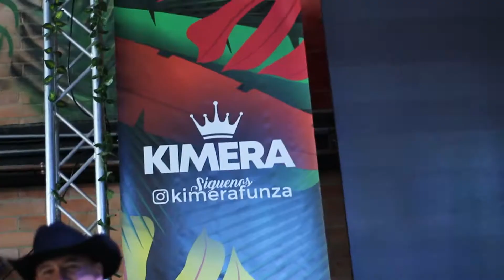Pero te vas arrepentir - Luis Barrera | en vivo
Mi gente!! Por aquí les dejo esta sesión en vivo con toda la agrupación, espero les guste es con mucho cariño, los invito a compartir y a tomarnos una copa por esas ingratas pa’ que se arrepientan!

Saludos!!! 🍻

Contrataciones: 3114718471